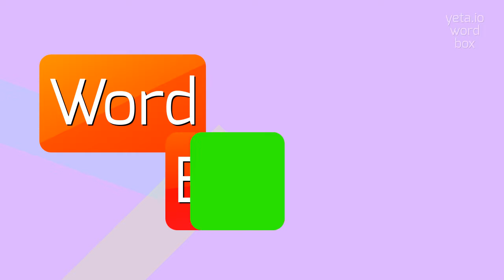How to say "lithostratigraphy"! (High Quality Voices)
Watch in this video how to say and pronounce "lithostratigraphy"!